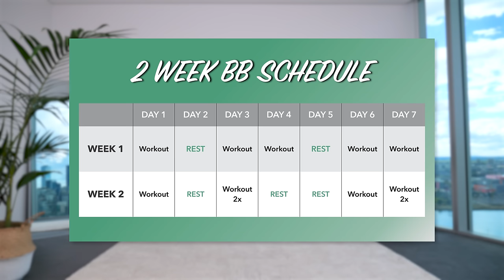15 Min Bubble Butt Challenge: Results in 2 Weeks 🔥 At-Home, No Equipment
A Glute Bridge Challenge for ALL LEVELS 😀
YES, you can add a weight or booty band for an extra booty burn.. 😉🔥

*NEW (2022) BOOTY BOOST COMING VERY SOON*
All current and previous customers will receive my new program free of charge (via email) as soon as it's live on my website.

The program includes:
- 9 follow-through workout videos
- Plus more!

👉 If you would like to listen to your own "favourite" music, try my non-music version with beeps only